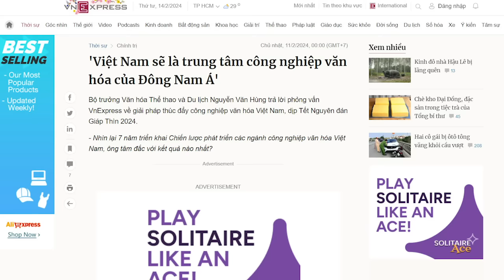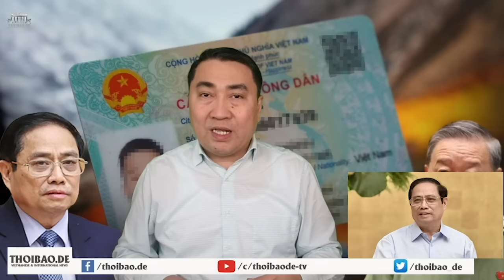Qua Vũ Trung Nguyên có truyền nhân là một Bộ trưởng!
Những quan chức không có năng lực nhưng muốn thể hiện thường cố làm những điều to lớn gây tiếng vang. Những lãnh đạo như ông Nguyễn Văn Hùng là dạng “sâu dân mọt nước”. Nếu để ông này thực hiện chính sách, tiền thuế của dân bị đem đốt một cách vô ích mà thôi.